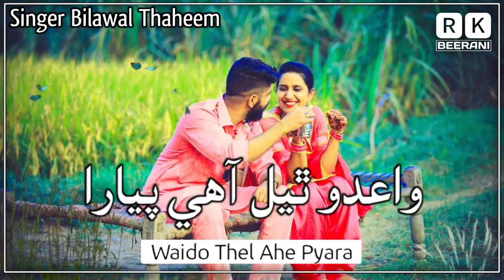Waido Thel Ahe Pyara | Bilawal Thaheem | Sindhi Song - Rk Beerani